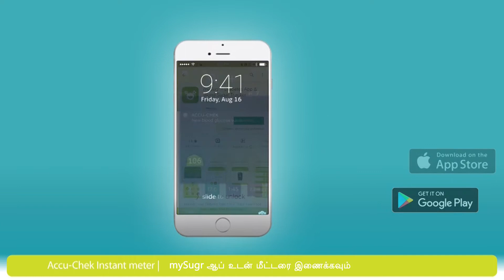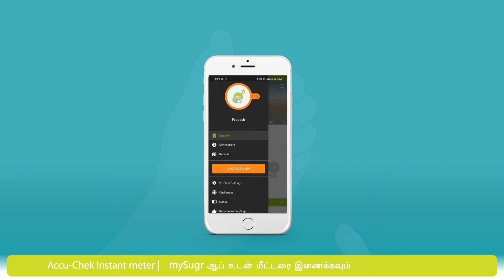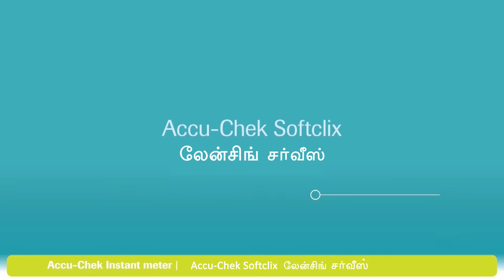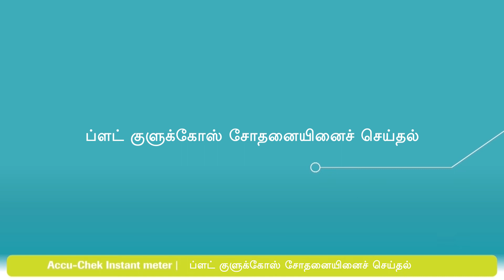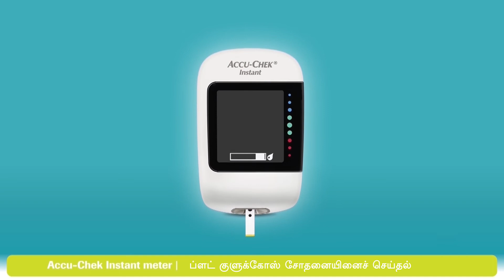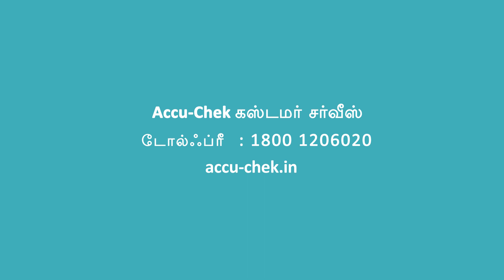Accu-Chek - Instant - How To Use video - Tamil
Here's your guide to use the Accu-Chek Instant meter and synchronize the data with MySugr diabetes management app.